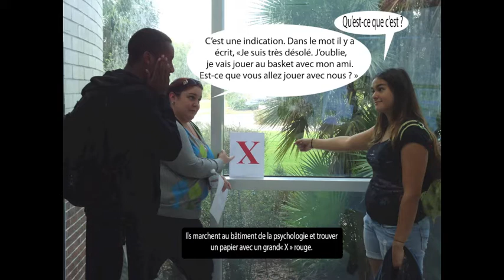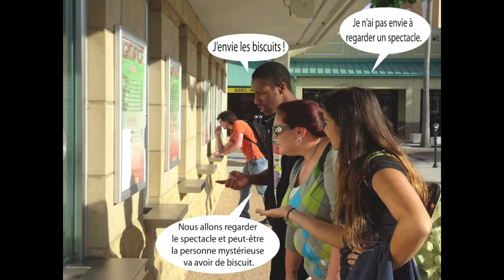French 1120C Roman Photo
UCF French Project: Roman Photo